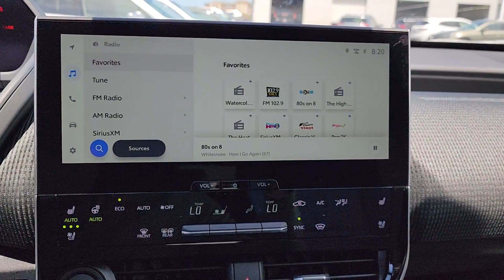2024 Subaru Solterra Touring OK Tulsa, Broken Arrow, Owasso, Bixby, Green Country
New 2024 Subaru Solterra Touring available at Ferguson Superstore located in 1601 N Elm Pl, Broken Arrow, OK, 74012. Servicing the Tulsa, Broken Arrow, Owasso, Bixby, Green Country area.